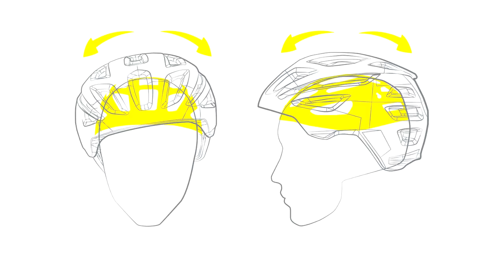Giro Cinder MIPS Yol Bisikleti Kaskı İnceleme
Giro tarafından üretilen cinder modelinin mips özellikli yol bisikleti kaskını inceledik.

Bu arada ben Fırat arkadaşlar, Geziniyo abi olarak da bildiğiniz kişi. Kanalımda ise sizlere yemek yerken ya da uyumadan önce izleyebileceğiniz bisiklet  üzerine her konuda sizi bilgilendirecek YouTube videoları üretmeye çalışıyorum.